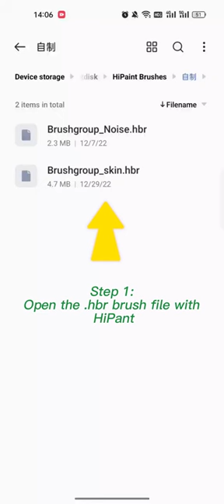How to import brushes to HiPaint